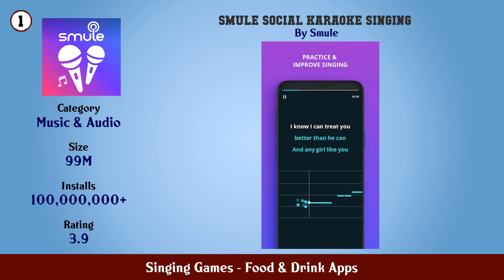Top 10 Singing Games Android Apps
In this video we have listed Top Singing Games Android Apps. This video is for information and reference purpose only.